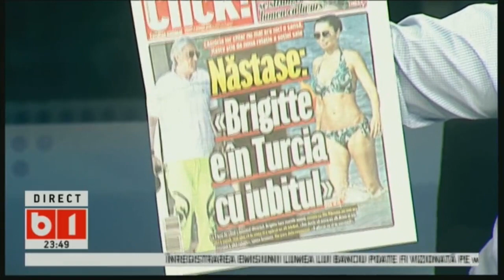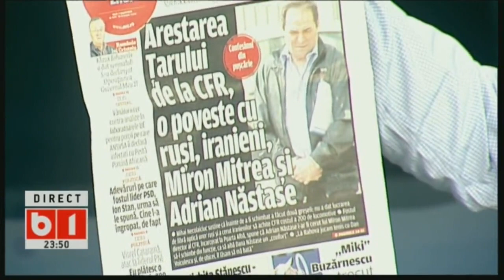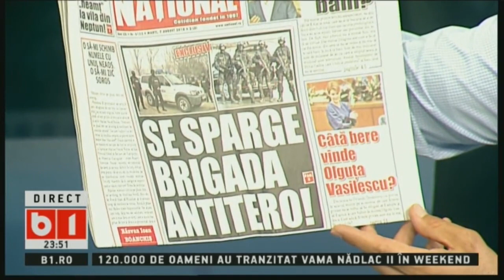LUMEA LUI BANCIU, 6 AUG 2018, P 3/3